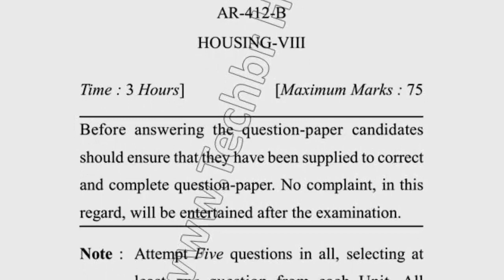Dec 2017 Dcrust BARCH 8th Sem Reappear Housing Question Paper